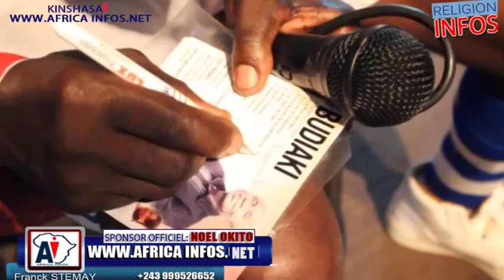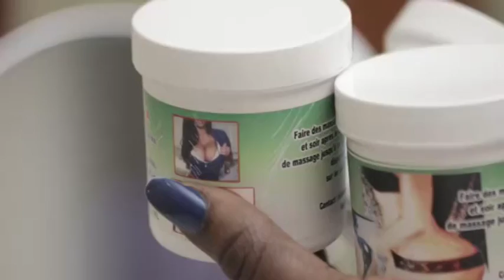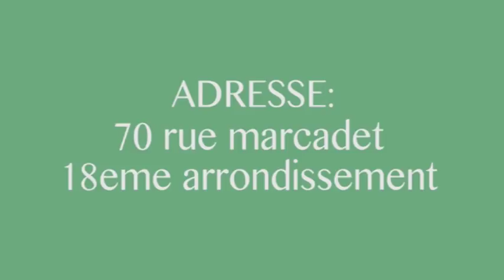ÉVENEMENT ESALEMI NA KIN, BO TALA PAPA MARTIN MAKAMBU A SALI, NZAMBE AZA FIN.